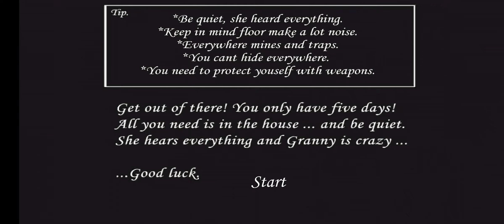Granny Hardcore Challenge // Gameplay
❗️LOOK HERE, THERE'S IMPORTANT THINGS❗️

Автор: @Togueznake

📶Social Medias📶

[TikTok] ID: @drainplayyt

Тags: granny, gameplay, granny hardcore challenge, granny 3, hardcore challenge, horror, ios, granny:chapter two, android, horror game, granny3, fullgameplay, gaming, granny hardcore challenge full gameplay, challenge, slendrina, video game modding